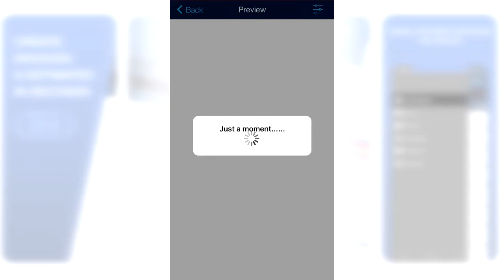How to: Add an image to an invoice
How to add an image to an invoice, estimate, quote or any other document with Billdu invoice app